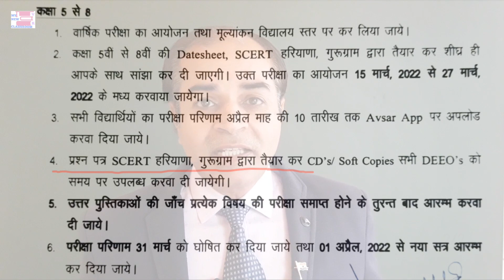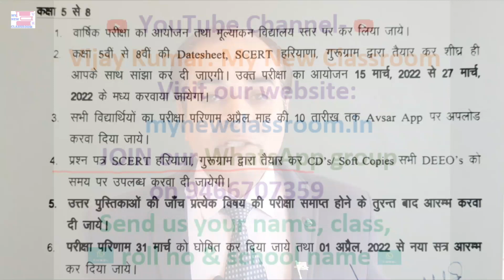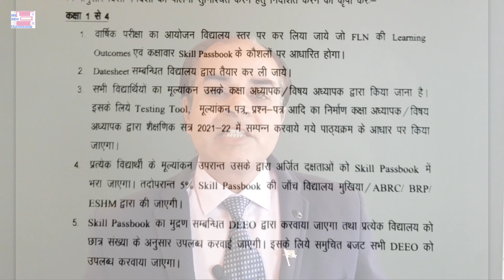annual exams 2021 22 class 1 to 8 haryana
In this video, we have given information about annual exams in Haryana for classes 1 to 8.